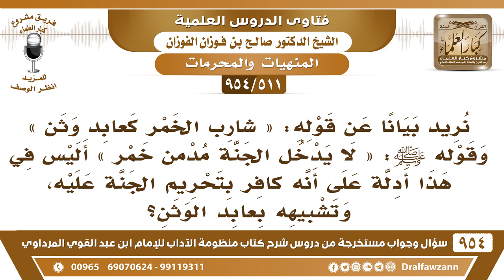[511 -954] أليس في قوله ﷺ: «شارب الخمر كعابد وثن» دليل على أن شارب الخمر كافر؟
-[511 /954] السؤال: نُريد بيانًا عن قوله ﷺ: «شَارِبِ الْخَمْرِ كَعَابِدِ وَثَنٍ» وقوله: «لَا يَدْخُلُ الْجَنَّةَ مُدمن خَمْر» أليس في هذا أدلة على أنه كافر بتحريم الجنة عليه، وتشبيهه بعابد الوثن؟
الجواب: هذا من باب الوعيد، ولا يكفر لأدلةٍ أُخرى أن مُرتكب الكبيرة التي دون الشرك لا يكفر، والخمر من الكبائر التي دون الشرك، فلا يكفر، ما نقتصر على هذه الأدلة، بل نجمع بينها وبين الأدلة الأخرى التي تدل على أن مُرتكب الكبيرة لا يكفر، وشارب الخمر في عهد النبي ﷺ جيء به وجُلد أُقيم عليه الحد، ولو كان كافرًا لقتله، ولم يكتف بإقامة الحد عليه، فالحدود إنما تُقام على المسلمين، أما المُرتد فإنه يُقتل.
للاشتراك في قناة الشيخ صالح الفوزان
سؤال وجواب من شرح منظومة الآداب ( 945 ) مقطع

للاستفسار والإقتراحات والدعم
رئيس الفريق
لمشروع كبار العلماء